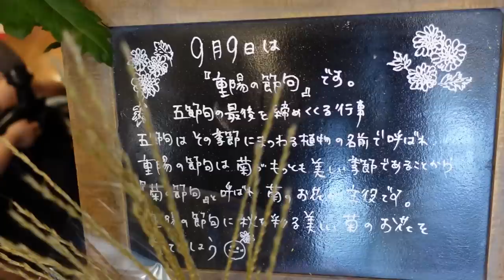Mom’s life in Japan with17month-Baby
【Vlog】Japanese Stay-at-home mom and 17-month-old baby's daily life.